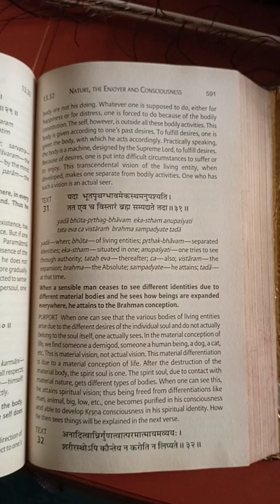Bhagvad Geeta Chapter 13 Nature The Enjoyer Consciousness Sloke 31✨